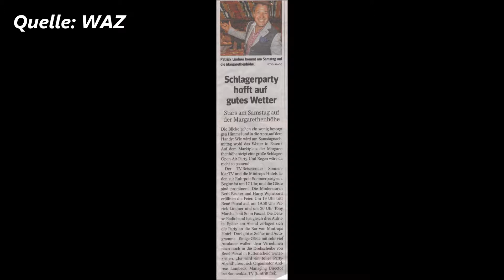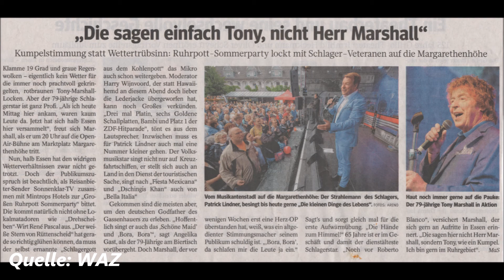Essen * Schlager-Alarm auf der Margarethenhöhe * Bildimpressionen * Ende